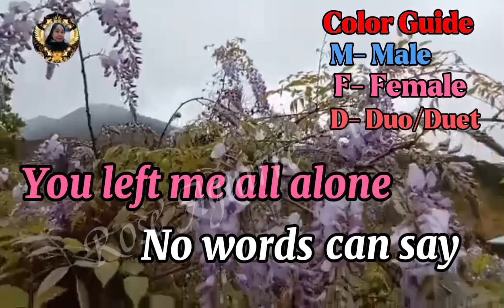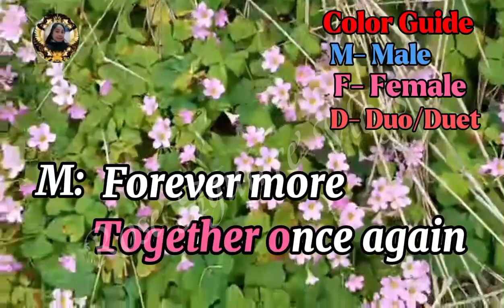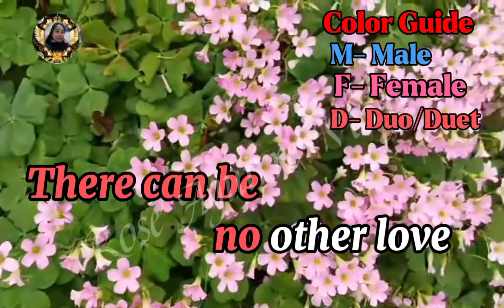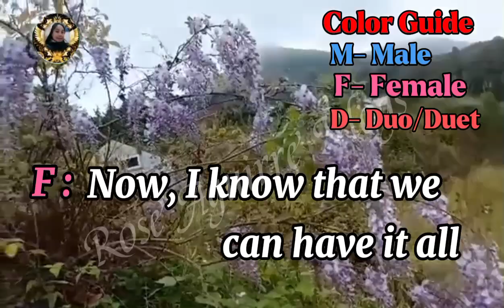FOREVER - Martin Nievera and Regine Velasquez - KARAOKE VERSION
AUBREY -  (BY: Martin Niever and Regine Velasquez)II SD l HD KARAOKE VERSION

Edited & arranged by : RoseAguirreVlogs

Credit to : Martin Nievera and Regine Velasquez
Song : FOREVER / KARAOKE VERSION
Artist : Martin Nievera and Regine Velasquez
Model :  flowers View
Cover by : Rose aguirre vlogs
Editor apps: KineMaster Il capcut